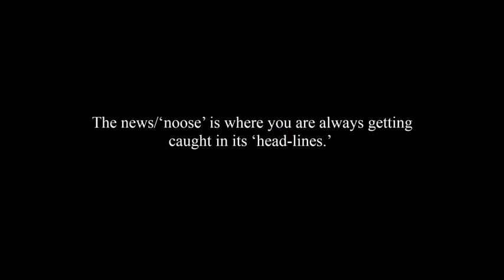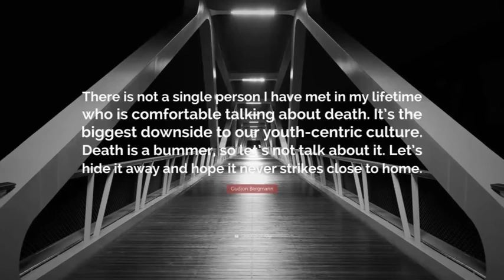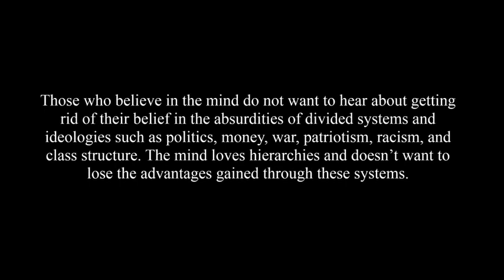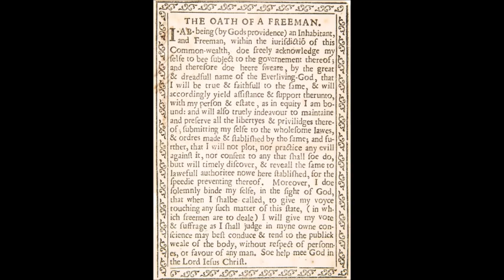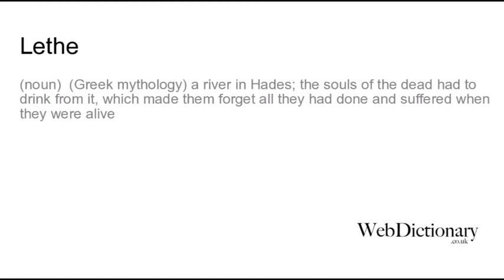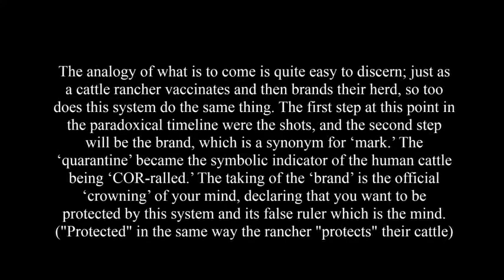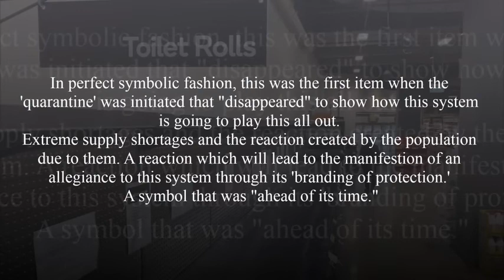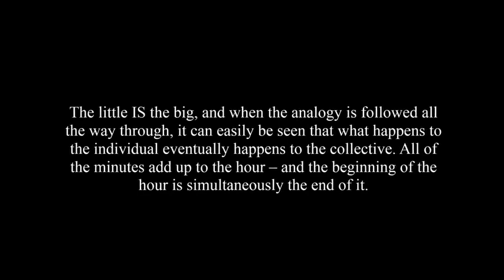Two Crowns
We are at the 'end of the hour,' so to speak. This entire system is a construct of time, and it thus eventually ‘runs out of it.’ The ‘snake,’ which is the mind, must once again consume itself and complete the paradox. The circle must always complete itself.